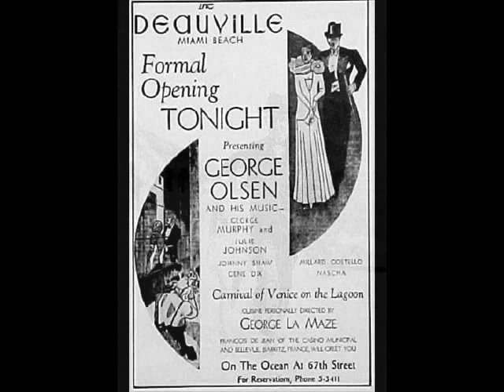George Olsen and his Music - Lucky day - 1926.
Recorded: New York, June 30, 1926.

Vocals by Fran Frey, Bob Borger and Bob Rice.

Vic 20101  HMV B-5303.